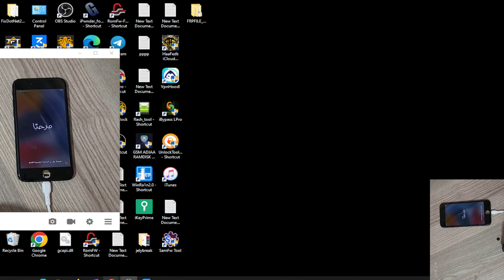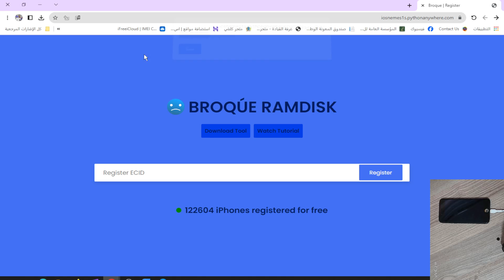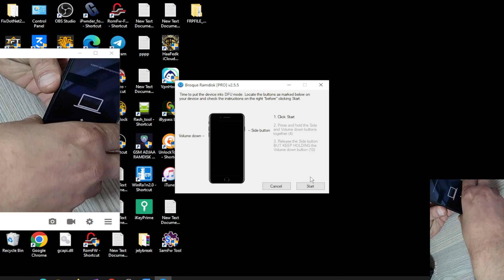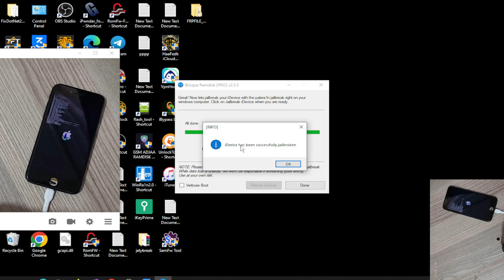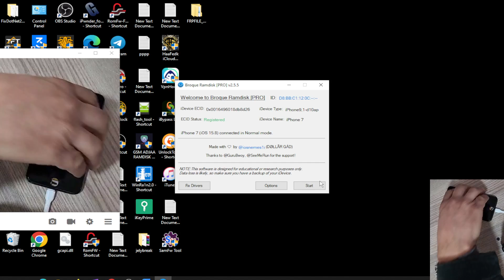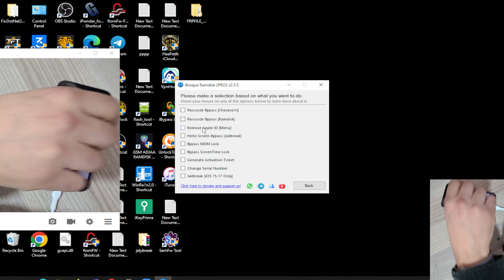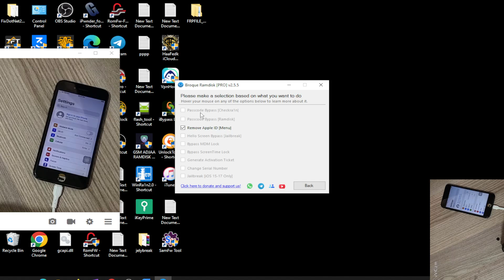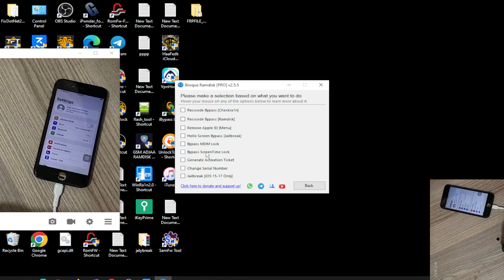تخطي iCloud لجهاز iPhone 7 باستخدام أداة Broque Ramdisk PRO v2.5.5 شرح خطوة بخطوة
في هذا الفيديو، سنشرح لك كيفية تخطي iCloud لجهاز iPhone 7 باستخدام أداة Broque Ramdisk PRO v2.5.5. هذه الأداة مجانية وسهلة الاستخدام، ويمكنك استخدامها لتخطي iCloud على أي جهاز iPhone يعمل بنظام iOS 15 أو أحدث.

في هذا الفيديو، سنغطي الخطوات التالية:

كيفية تنزيل وتثبيت أداة Broque Ramdisk PRO v2.5.5
كيفية توصيل جهاز iPhone 7 بجهاز الكمبيوتر الخاص بك
كيفية استخدام أداة Broque Ramdisk PRO v2.5.5 لتخطي iCloud
في نهاية هذا الفيديو، ستكون قادرًا على تجاوز iCloud لجهاز iPhone 7 الخاص بك واستخدامه دون الحاجة إلى رمز مرور iCloud.

تخطي iCloud
iPhone 7
Broque Ramdisk PRO v2.5.5
تجاوز iCloud
فك قفل iCloud
إزالة iCloud
إلغاء قفل iCloud
طريقة
شرح خطوة بخطوة